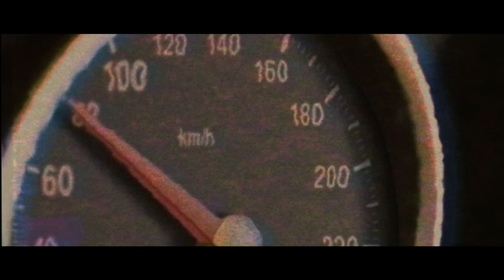Baneva - Hiçbiri (Official Music Video)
Lyrics by: Baneva
Produced by: SKAII
Recorded by: Neşet Kılıç
Mixed by: Gökhan Güler
Mastered by: Evren Göknar

Director: Göksel Altül
Director of Photography: Emre Ergenç
Focus Puller: Deniz Göçmen
Gaffer: Deniz Erdem
Assistant Director: Taha Bayramoğlu
Art Director: Ecem Dilan Köse
Art assistant: Alperen Yalçın
Story / Styling: Ezgi Aytaç
Editing:  A.Burak Koç
Color / Vfx:  Alkamanas
Sfx Make up: Hazal Tanrıverdi

Cast:
Ezgi Aytaç
Eftal Dirlik
Mehmet Numan
Naci Abaza
Yiğitcan Şenyuva
Senem Topkaya
Öykü Dağdeviren
Gökhan Kutum
Berivan Dilan Şen
Taha Bayramoğlu
İsmail Gülgün
Berk Yazıcıoğlu
Hüseyincan Kaynak

Special thanks: Sıfır, Tüfekçioğlu, Tanrıseven

P&C 2020 Universal Music Turkey / EMI - Kent Elektronik Sanayi ve Ticaret A.Ş.